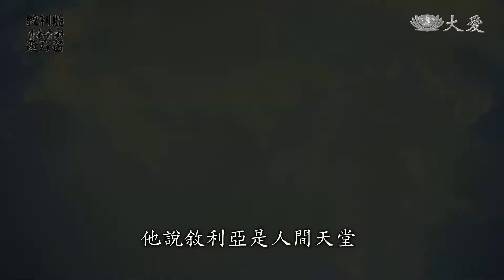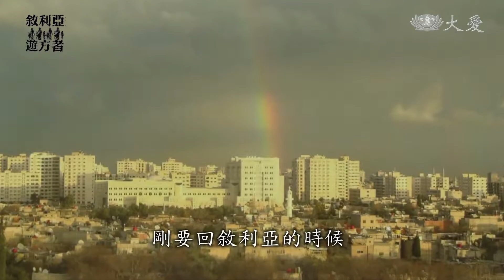逃出大馬士革 敘利亞媳婦在約旦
敘利亞戰事造成二次大戰以來最大的難民潮，超過四百萬人流離失所，難民有的往北逃往土耳其和歐洲，有的往南逃到約旦。但是在這波的難民潮中，有一位嫁到敘利亞的台灣女性賴花秀也被迫無法回到敘利亞，她帶著兒子滯留在約旦，加入了慈濟的行列，幫助和自己有類似遭遇的敘利亞人。